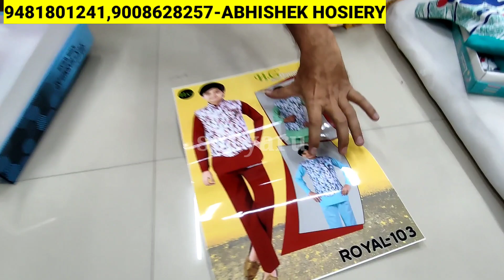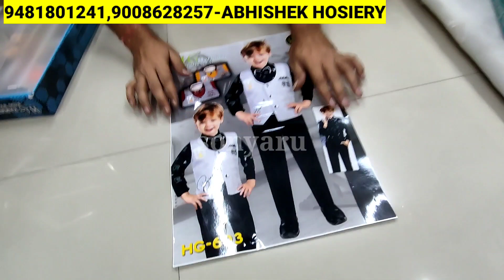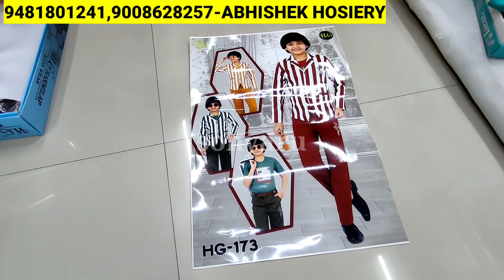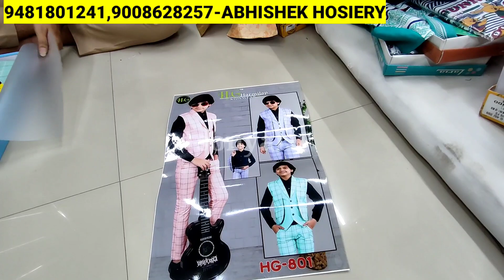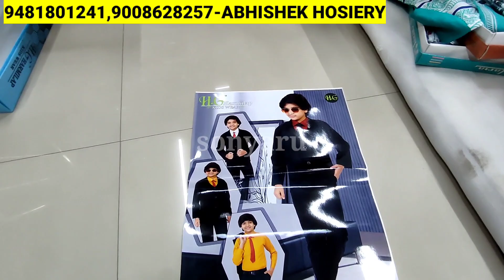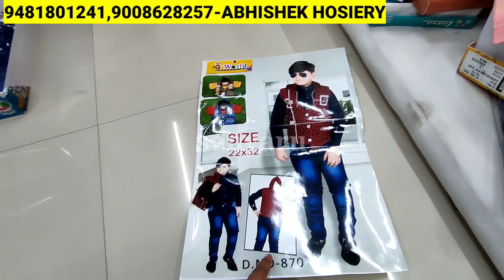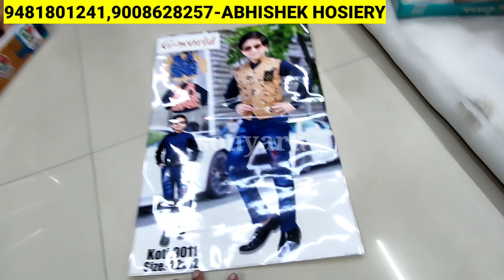Chickpet Bangalore Wholesale Kidswear Shop 60Rs/Dailywear& Partywear,Casual/Beggest Shopping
Chickpet Wholesale Kidswear Shop 60Rs/Bangalore Biggest Kids Shop/Dailywear& Partywear,Casual/Shopping

Shop Address 👇
Abhishek Hosiery
#275,M.H.Complex,Old Tharangpet
Near Lal Building, Bangalore -550053

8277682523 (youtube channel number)